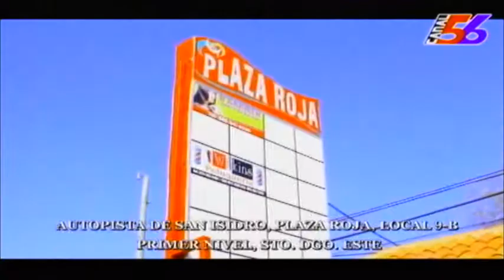BATISTA Y ESEMUC SOLUCIONES NUEVO ANUNCIANTE GENTE READY 17 02 16